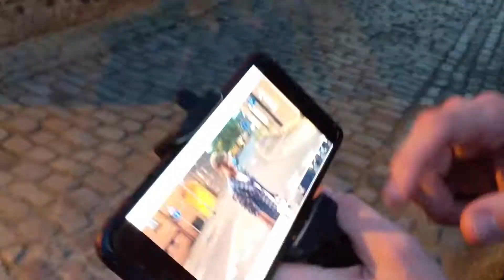RED Challenge Behind The Scenes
The first week of our new 2 minute challenge involved creating short films based on the theme of RED. Here we have Aurimas film beeing shot with him intorducing a new member of the syndicate Juste.

Thanks to all for being part of the shoots this week.